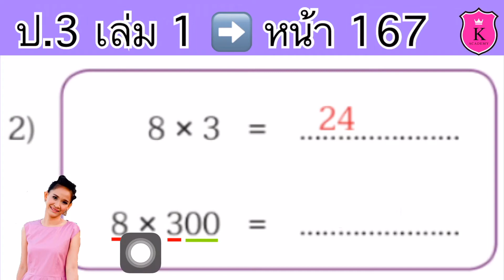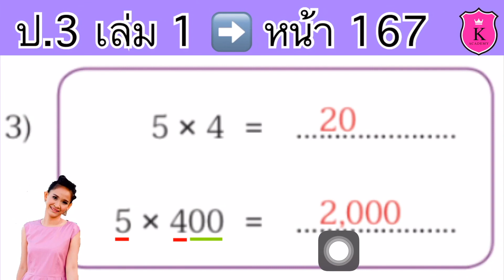คณิตศาสตร์ ป.3 ➡️ เล่ม 1 หน้า 167 บางส่วน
การหาผลคูณของจำนวนหนึ่งหลักกับ 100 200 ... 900
และการหาผลคูณของจำนวนหนึ่งหลักกับ 1,000 2,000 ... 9,000